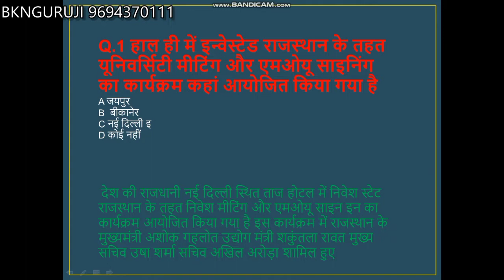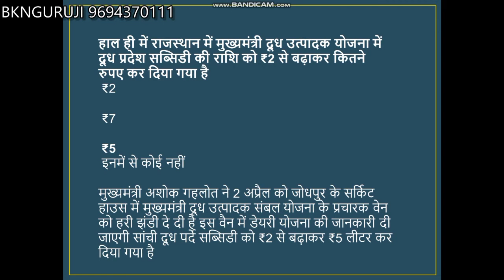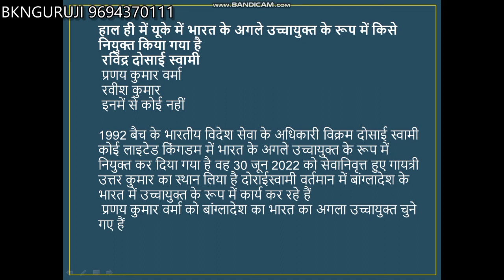Rajasthan Current Affairs 2022|RAS |LDC|2nd Grade Important Question |By JPSir Bikaner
current Affairs of Rajasthan 2022|Vanpal|LDC|2nd Grade|Important Question |By JPSir Bikaner
Rajasthan Current Affairs in Hindi|| RPSC,RSMSSB, RAS CET REET ,PTI 2nd Grade by JP Sir Bkn
How to Go Live on YouTube by Mobile in 2020 |
Hi I am Jaipal singh .
 Thank you so much...
 Thank you so much...Hi I am Jaipal singh .
प्रिय विद्यार्थियों,
अब राजस्थान की किसी भी प्रतियोगी परीक्षा की तैयारी राजस्थान के सबसे अच्छे शिक्षक श्री  जयपाल सर व उनकी टीम के साथ करने के लिए हमारे साथ जुड़े।
राजस्थान की सभी प्रतियोगी परीक्षा जैसे :-
#.RAS Pre
#.RAS Mains
#.Patwar
#.Sub Inspector
#.Rajasthan Police
#.Rajasthan High Court Group - D & LDC
#.Gram  Sachiv
#.Pashudhan sahayak
#.Delhi Police
#.Defence  Exam
#.Airforce  / Navy Group X / Y
#.SSC GD
इस प्रकार बहुत सारे प्रतियोगी परीक्षाओं की तैयारी और सबसे अच्छी अध्ययन सामग्री सबसे कम कीमत के साथ करने के लिए अभी डाउनलोड करे
Rajasthan Complete Geography||Computer anudesak||Rajasthan Police|JP Sir
rpsc upsc ssc ras ias rajasthan police patwar si sub inspectore , van pal jee exam .
this topic is importent all compition exam.
राजस्थान GK टॉप 100 प्रश्न|Rajasthan Gk Top 100 Questions|Raj GK Questions|Denil Classes|# राजस्थान गुरूजी